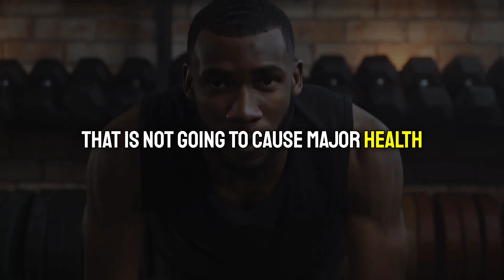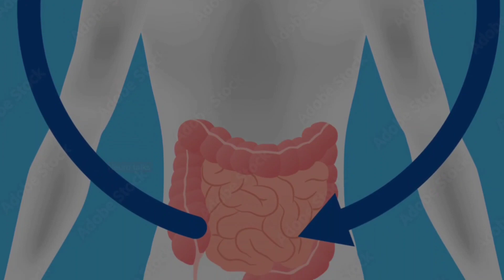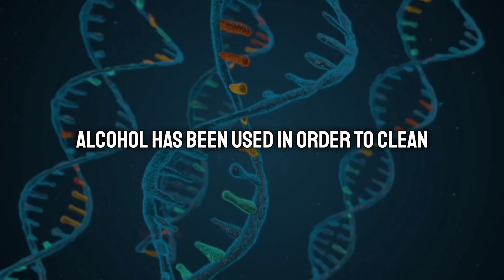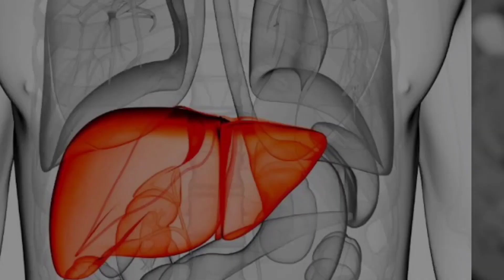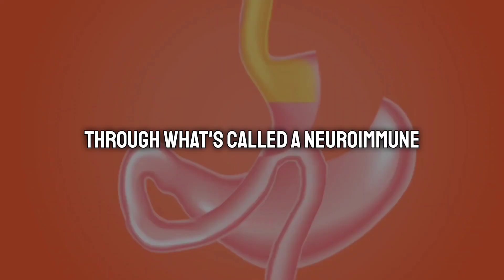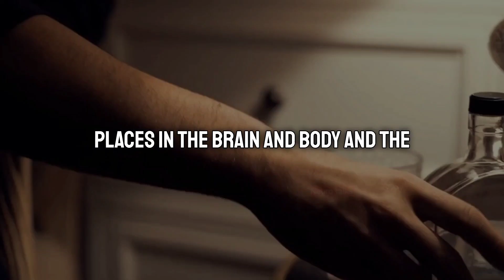Neuroscientist: How Alcohol damages gut-liver-brain axis | Andrew huberman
Neuroscientist: Alcohol damages gut-liver-brain axis | Andrew huberman

FULL EPISODE
How to Enhance Your Gut Microbiome for Brain & Overall Health | Huberman Lab Podcast

Query
How Alcohol damages gut-liver-brain axis
andrew huberman
dr. andrew huberman
huberman lab
Alcohol damage

1) This video has no negative impact on the original works.
2) This video is also for teaching purposes.
3) It is transformative in nature.
4) I only used bits and pieces of the videos to get the point across where necessary